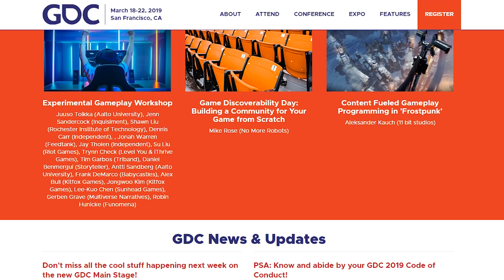GDC 2019, День 1: Beat Saber, Nreal, Pimax, Angry Birds, Pico Neo 2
Первые новости с Game Devoloper Conference 2019.

© Arvizio / 2019